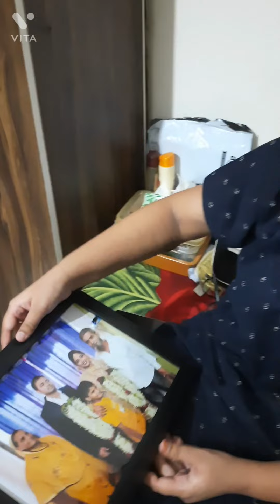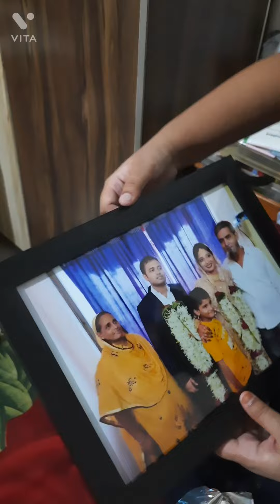It's Afrah's Birthday 🎂🎉 | Enjoyed At Water Resort 🌊| Best Birthday Ever | Met New Subscribers Yayy!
Heya peeps!! today was my birthday and it was the best birthday ever. Ary planned a lot for me and everything was just perfect. Thanks babe!! 💞 We enjoyed so much in the water resort 🌊💦 especially abbu and yeah we all too 😝😝 It was a lovely day at the perfect destination and I was loaded with so much gifts. 🎂🎉🥳 While we were returning from the resort we also met some new subscribers and the day ended so nicely. 🤗